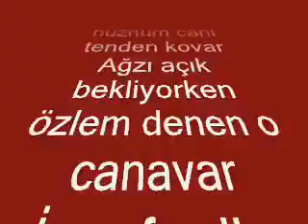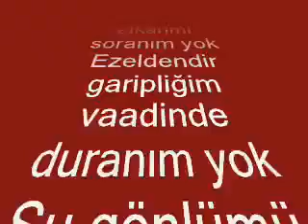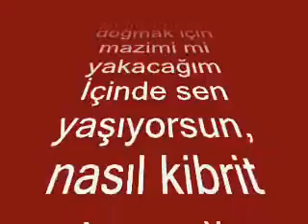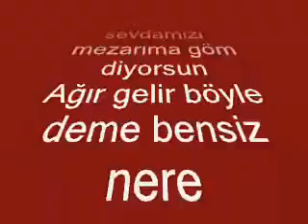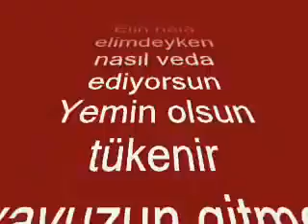FELEGİN YAZDIĞI ACI----KIRMIZI BEYAZ